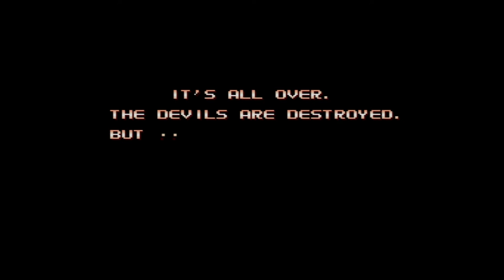Devil's Crush Pinball | Timballs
From the upcoming Kanye West Album: Turbo Grafx 16 comes this EXCLUSIVE leak 320KBPS